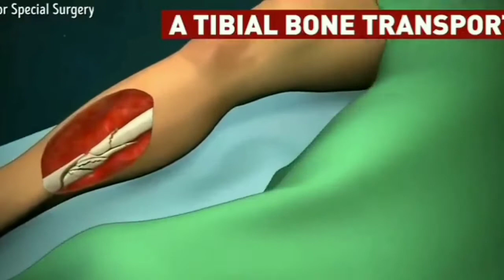মা-বাবার প্রতি অবহেলা!!|| Heart Touching Debate Competition Music Video-2021|| Bgm Voice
মা-বাবার প্রতি অবহেলা!!|| Heart Touching Debate Competition Music Video-2021||Bgm Voice ||A Diarys Story|| Life Changing Motivational speech || Motivational Status ||@A diarys Story ||

A Diarys Story
Lyric: Heart Touching Debate Competition Music Video.

Life changing motivational dialogue
All of emotional cover voice
Bangla motivational speech
Motivational status
Emotional or sad version
Motivational Speech
Life Changing Motivational Speech
Bangla Motivational Speech
Broken Heart Motivational Speech
Motivational Quite Bangla
Motivational Status
Life Changing Motivational Status
Broken Heart talk
Song Cover Sad version
Song lyric Cover Voice
Reality of society sad status
cover voice sad status
Cry cry and Cry sad status
Why broken my heart sad status
Miss you status
30 second sad status
Broken heart talk i miss u
Motivational Love story
Super hero sad love status
Heart touching status
Broken heart talk status
Broken heart cry status
Broken love status
Thor Emotional Love story
Sad life Status
hindi song cover voice
bangla song cover voice
Song review
song explain
bangla_song_review
hindi_song_review
english_song_review
emotional_voice
sad_voice
New sad status
hindi song bangla explain
hindi song explain
bangla song explain
Hindi song lyric bangla
Song lyric bangla
New song explain
New song Cover
New song review
sad shayri
Heart Touching sad shayri
Broken heart sad shayri
Broken story cover
Miss you story cover voice
emotional song cover
emotional dialogue
Sad world
ADS Videos
A diarys story video
Sad emotional status
Sad love propose status
Broken love sad status
Really miss you sad status
I want to sad status
I love sad status
Reality of life sad status
Short sad status